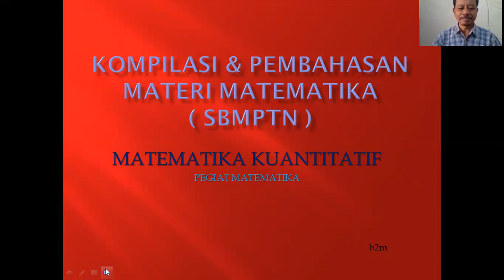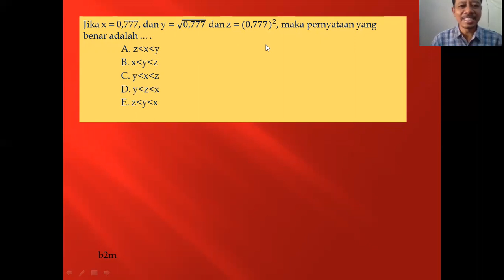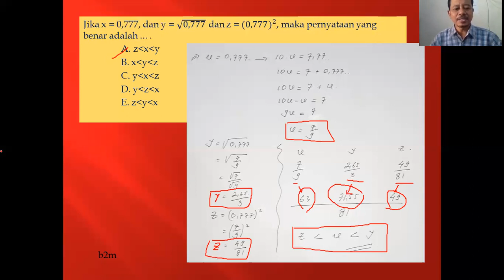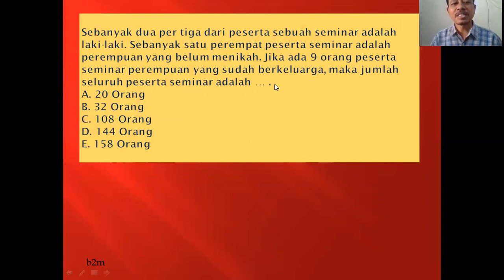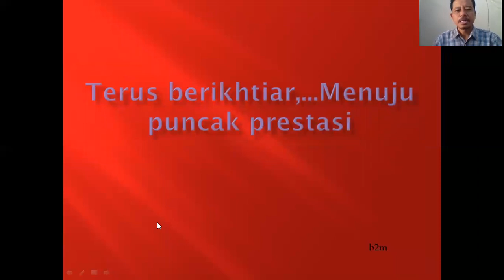Matematika Kuantitatif ( SBMPTN )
Kompilasi & Pembahasan
Matematika Kuantitatif
( SBMPTN )